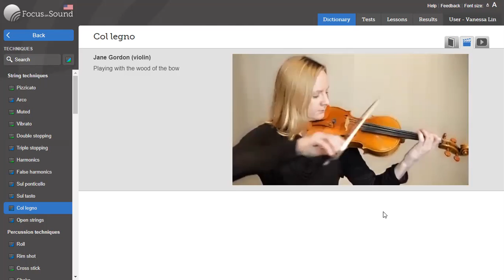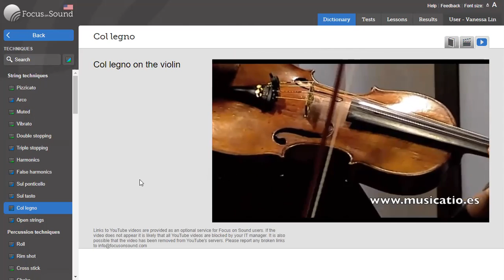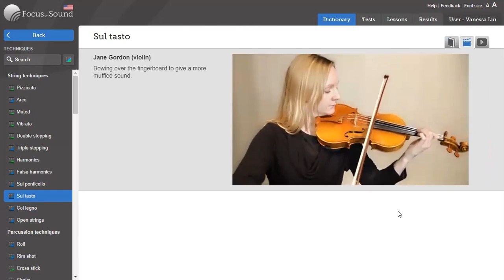String Techniques: Col Legno, Sul Ponticello, Sul Tasto / Texas Ms. LIN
String Orchestra Techniques: Col Legno, Sul ponticello, Sul tasto